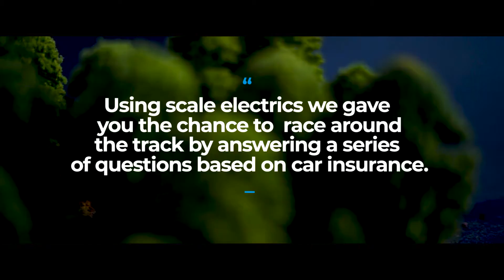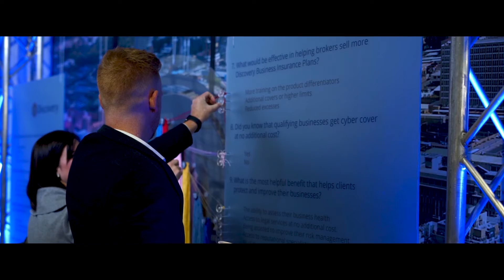a Popular Bunch :: Discovery Holdings :: Broker Sales Conference :: Insurance